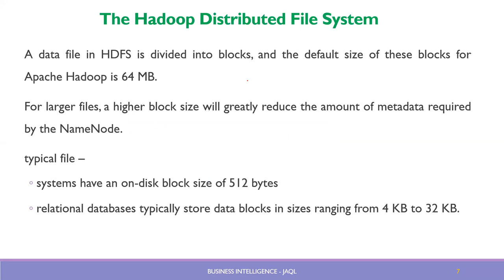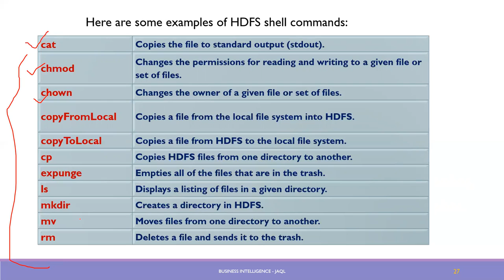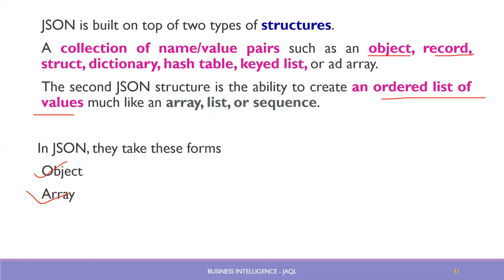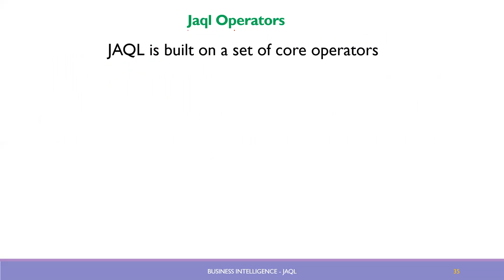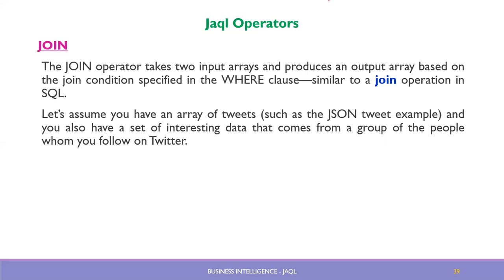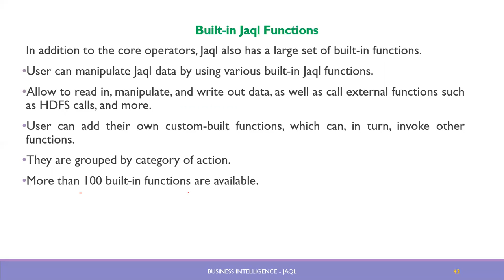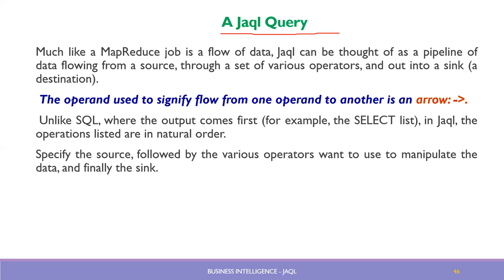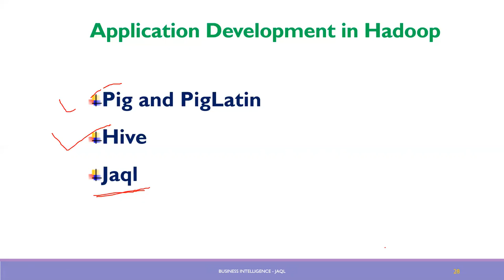BI - Unit III - Application Development in Hadoop - JAQL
JSON
Jaql Operators
Built-in Jaql Functions
A Jaql Query